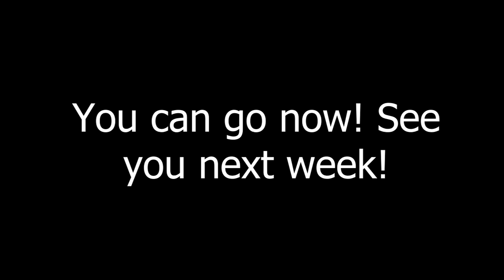The Comic Book Burrito: Extra Beef- 'The Boys Season 2' (2020)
In this episode, Darien and Landon review season 2 of the hit Prime Video series, The Boys!